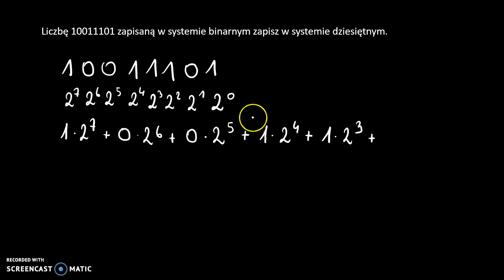Zamiana liczby z systemu dwójkowego na system dziesiętny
Liczbę 10011101 zapisaną w systemie binarnym zapisz w systemie dziesiętnym.